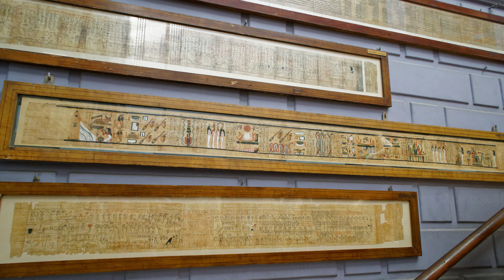Ancient Egypt Charm 4K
古代エジプトの魅力
高解像度静止画（8K）と動画で、ピラミッド、神殿、博物館をα7R2（4200万画素）で激写・撮影。4K動画作成。